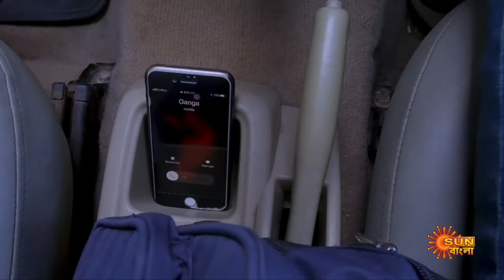Nandini - Episode 221 | 28th June 2020 | Sun Bangla TV Serial | Bengali Serial